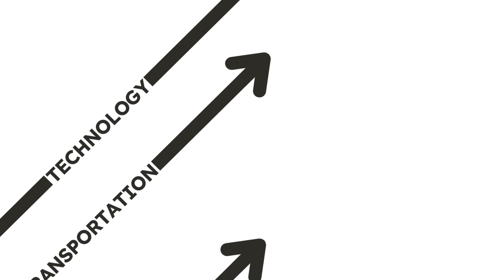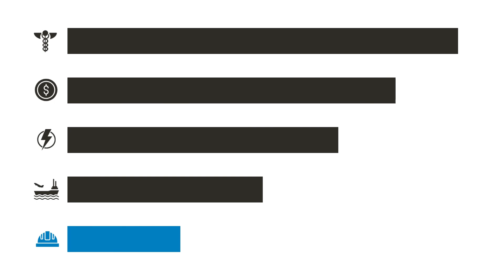ACI's Newest Center of Excellence: PRO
PRO: An ACI Center of Excellence for Advancing Concrete Industry Productivity has been launched by the American Concrete Institute (ACI). As a catalyst for solving the barriers of constructability to advance concrete construction productivity, PRO will collaborate with designers, materials suppliers, and contractors to identify and resolve issues that negatively impact productivity in concrete construction.

 PRO and its future sponsors aim to advance new technologies and processes that improve productivity beyond historic levels. To learn more about PRO and to get involved, visit concreteproductivity.org